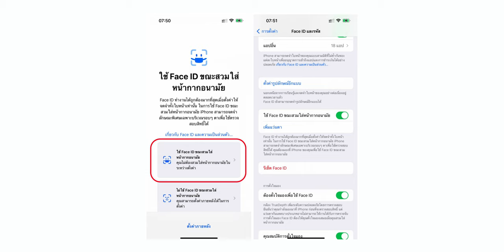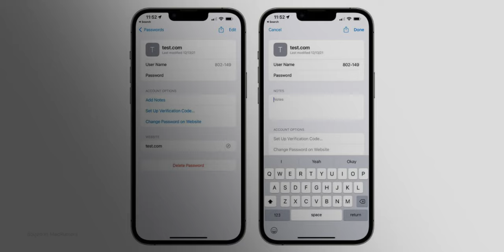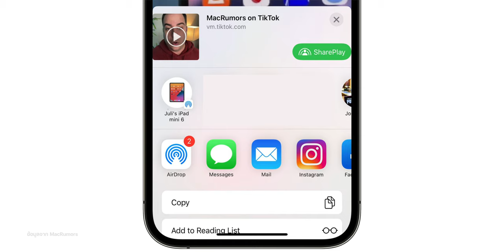iOS 15.4 Beta 1 (เวอร์ชันทดสอบ) มีอะไรใหม่ ดูสรุปที่นี่ | iMoD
🔴 Apple ปล่อย iOS 15.4, iPadOS 15.4 Developer Beta 1 ให้นักพัฒนาทดสอบ มาพร้อมการรองรับสแกนหน้า (Face ID) ตอนใส่หน้ากากอนามัยได้, Universal Control มาแล้ว และอื่น ๆ อีกเพียบ ชมสรุปข้อมูลกันได้เลย

📌 เลือกหัวข้อรับชม :

00:00 - เปิดคลิป
00:22 - อัปเดต iOS 15.4 Beta 1
00:32 - ฟีเจอร์สแกนหน้าผ่าน Mask
01:01 - Emoji ใหม่กว่า 30 แบบ
01:08 - Universal Control
01:19 - ปรับความสว่าง Magic Keybroad
01:31 - แอปภายนอกรองรับ 120Hz มากขึ้น
01:42 - iCloud Keychain
01:54 - Widget Wallet
02:03 - ปรับคุณภาพเสียงรอสาย AirPods
02:16 - Share Play
01:54 - สรุป

ℹ️ อ่านข่าวสรุปเพิ่มเติมได้ที่